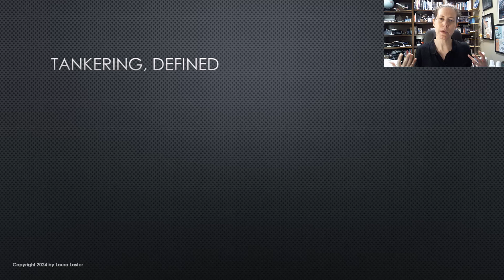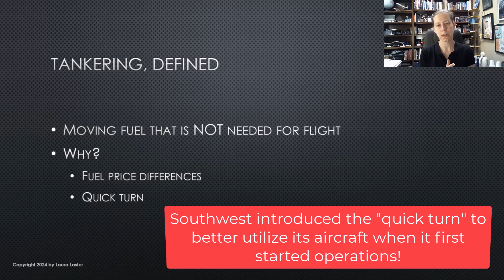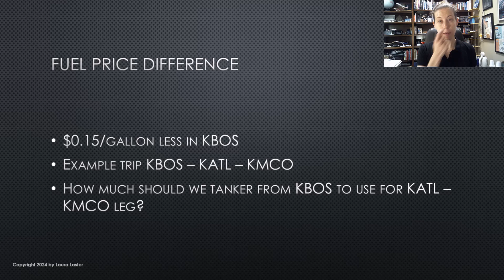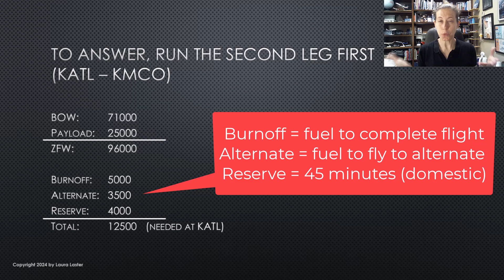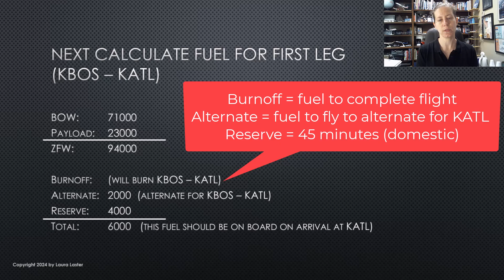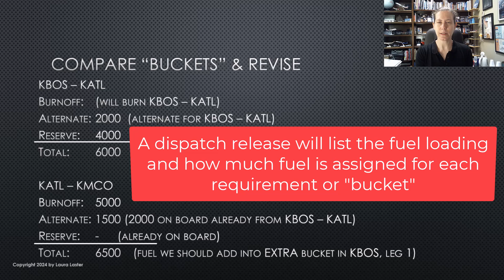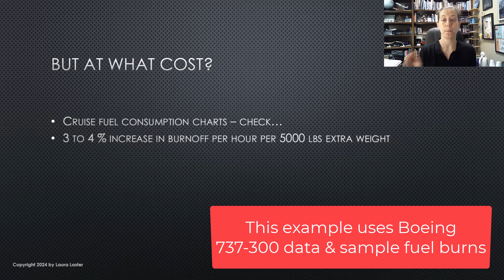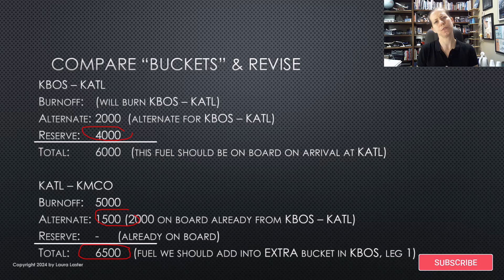Fuel Tankering Explained for Pilots and Aircraft Dispatchers: Airline Interview and Oral Exam Prep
This video explains fuel tankering to help pilots and dispatchers understand the idea behind tankering fuel in an airline operation. This can help you prepare for an oral/practical dispatch exam or an airline interview. The examples given are very general fuel numbers related to the Boeing 737-300, since that is the aircraft I use when teaching Aircraft Dispatch courses.